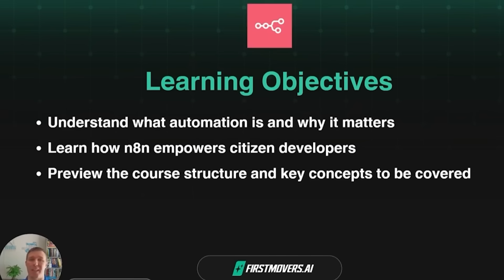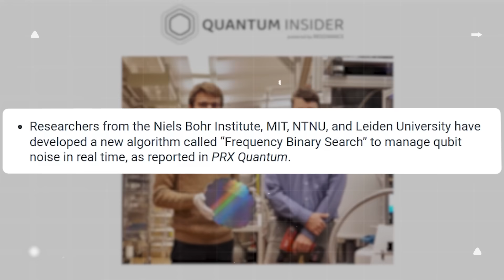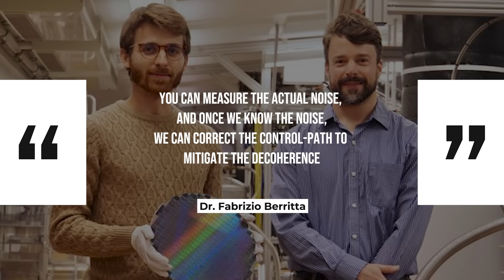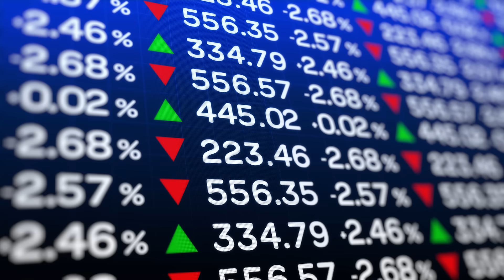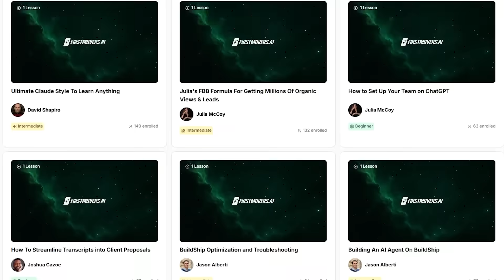Scientists Just Solved Quantum Computing’s Biggest Problem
🚀 QUANTUM BREAKTHROUGH: 🚀 Scientists just solved the ONE problem that’s been holding quantum computing back for decades - and it changes EVERYTHING.

The noise problem that made quantum computers too unstable for real-world use? SOLVED. MIT and the Niels Bohr Institute just cracked real-time noise correction that could unleash quantum systems with MILLIONS of qubits.

We’re talking about computational power that makes today’s supercomputers look like pocket calculators. Drug discovery, climate modeling, financial predictions - everything is about to change.

This isn’t sci-fi speculation. This is happening RIGHT NOW, and the companies who move first will own the next decade.

What You’ll Discover:

✅ The “Frequency Binary Search” breakthrough that’s got quantum physicists losing sleep
✅ Why this solves quantum computing’s biggest weakness in REAL-TIME
✅ How we went from thousands of measurements to 10 measurements for perfect calibration
✅ What millions of qubits could mean for humanity’s future
✅ Why this works for ALL types of quantum computers (universal solution!)
✅ The timeline for when quantum advantages become practical reality